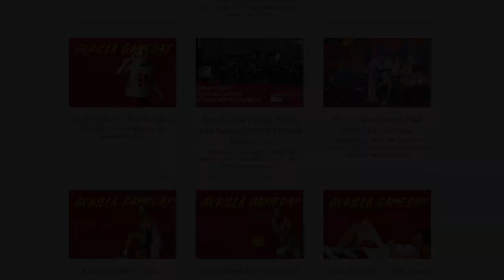What's Up Pitt State? 11-2-22